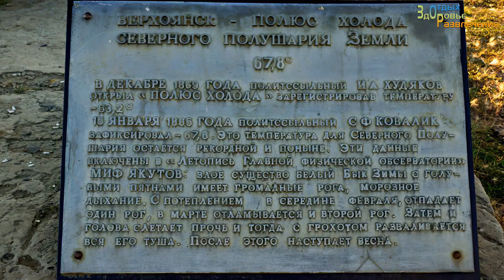Самое жаркое и самое холодное место на Земле: Восток, Верхоянск, Оймякон, Логан, Деште-Лут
Наш образовательно-развлекательный ролик расскажет вам о невероятных местах на нашей планете. Где температуры экстремально низкие или экстремально высокие.
Вы узнаете:
Что такое полюс холода и почему несколько из них расположено на территории России?
Какие из этих мест обитаемые?
Где холоднее: Антарктида или Северный полюс?
Где находится полюс холода северного полушария, и какая там температура?
Какая температура в населенных пунктах Якутии в России?
В каких районах Сибири температура ниже всего?
Где находится в мире самое жаркое место?